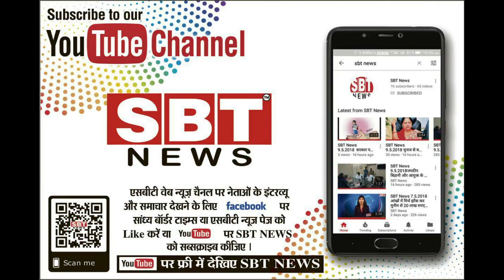श्रीगंगानगर में पुलिस का हॉस्टलों की जांच का बड़ा सर्च अभियान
- कईं हॉस्टलों से संदिग्धों को पूछताछ के लिए पकड़ा
श्रीगंगानगर में गत माह जॉर्डन हत्याकांड के बाद उपजे हालातों के बाद आज शनिवार प्रात: पुलिस ने शहरभर के हॉस्टलों का बड़ा सर्च अभियान शुरू किया। विभिन्न पुलिस अधिकारियों के नेतृत्व में एक साथ शुरू की गई कार्यवाही से हॉस्टलों में हड़कम्प मच गया। शहर के लोगों को भी अचानक लगा कि पुलिस क्या कार्यवाही करने जा रही है? शहर के विभिन्न क्षेत्रों में हो रही पुलिस कार्यवाही को देखने के लिए लोग एकत्र हो गये।